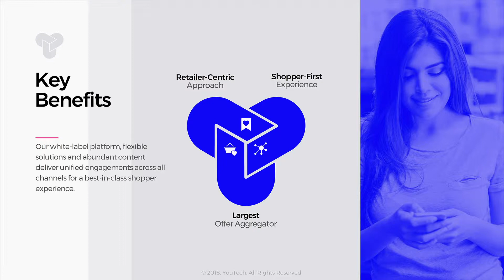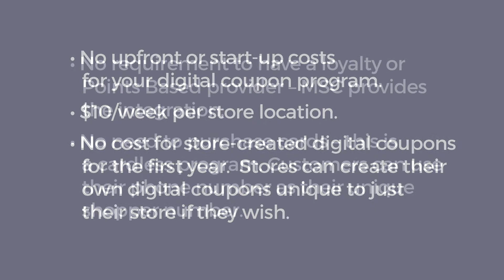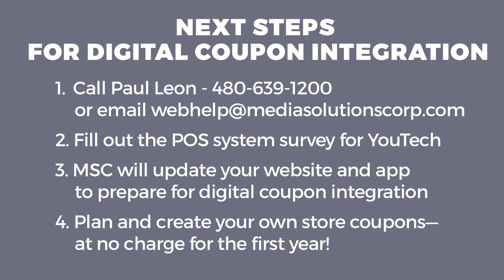Digital Coupons for WAVE website customers